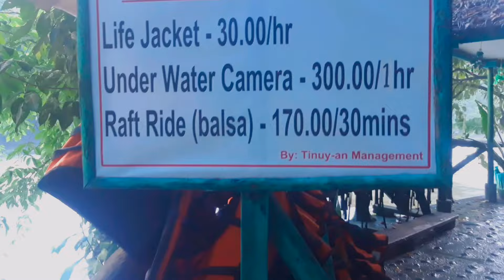𝐕𝐋𝐎𝐆𝐒𝐄𝐑𝐈𝐄𝐒:𝐓𝐢𝐧𝐮𝐲-𝐚𝐧 𝐟𝐚𝐥𝐥𝐬 𝐨𝐟 𝐬𝐮𝐫𝐢𝐠𝐚𝐨(𝐝𝐢 𝐧𝐚𝐤𝐚𝐥𝐢𝐠𝐨)🤣